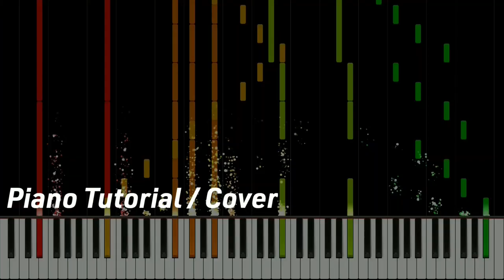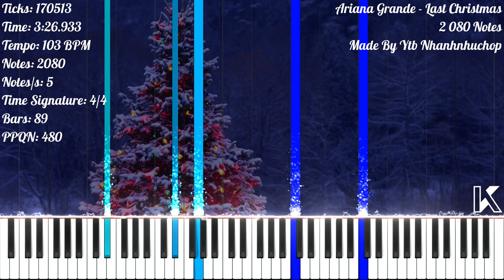[Piano Cover] Ariana Grande - Last Christmas | 2 080 Notes | Ytb Nhanhnhuchop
★‡ MIDI INFORMATION ‡★

MIDI Name: [KD] Ariana Grande - Last Christmas
MIDI Size: 17.51 KB
Made By: Ytb Nhanhnhuchop
Notes: 2 080
Highest Notes/s: 31
Time Signature: 4/4
Bars: 91
Tracks: 6
Tempo: 103 BPM
PPQN: 480

★‡ VIDEO INFORMATION ‡★

MIDI Player: Zenith MIDI
Zenith Scripted Pack: Synthesia X (Made By MBMS & Arduano)
Audio Renderer: Keppy's MIDI Converter
Notes Counter: Keppy's Counter Generator
Video Editor: Shotcut
Video Resolution: 1080p60
Video Size: 2.43 GB

★‡ SOUNDFONT ‡★

Soundfont Used: LSPModel SR1928 Saniharto [Pro]
Soundfont Author: Lyzen's Piano
Download Soundfont: At Lyzen's Discord Server

Original Song: _

★‡ DEVICE INFORMATION ‡★

CPU: 11th Gen Intel(R) Core(TM) i3-1115G4 @ 3.00GHz
GPU: Intel UHD Graphics
Operating System: Windows 11 Home Single Language
RAM: 4 GB DDR4 3200 MHz
Memory: 512 GB SSD NVMe PCIe

★‡ SUPPORT & CREDIT ‡★

★‡ HASHTAGS ‡★

★‡ COPYRIGHT ‡★

(According To YouTube's Request):
© Ariana Grande - Last Christmas